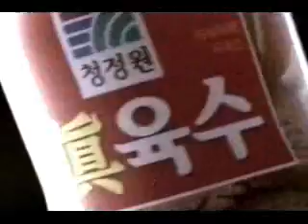청정원 진육수 박상원 cf 추억의 광고